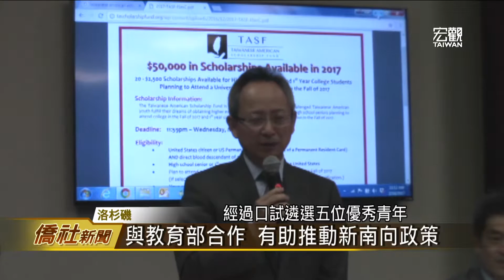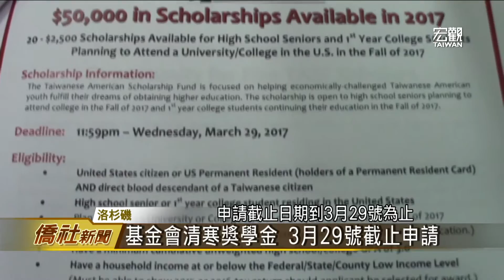臺美人清寒奬學金暨返臺實習生計劃—宏觀僑社新聞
來看到「臺美人獎學金基金會」，舉辦「2017年清寒獎學金，以及返臺暑期實習生計畫」記者會，基金會今年首度和國立成功大學合辦，返臺暑期實習計畫，將從去年獲得清寒獎學金資助的38位學生中，遴選5位優秀青年，參加教育部和成大推出的，暑假南臺灣臥虎計畫。

臺灣宏觀電視 管仁卿 (編輯 何晏齊)

➨更多宏觀影片：
《新聞類》